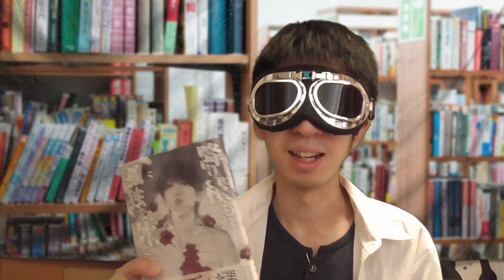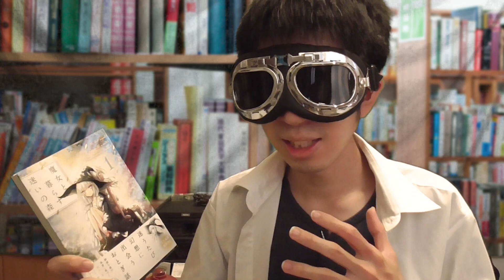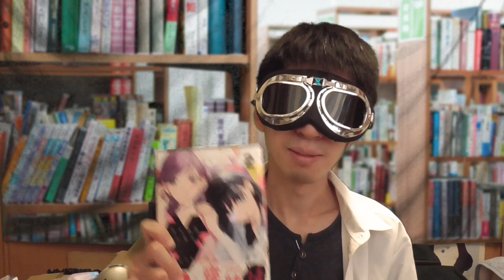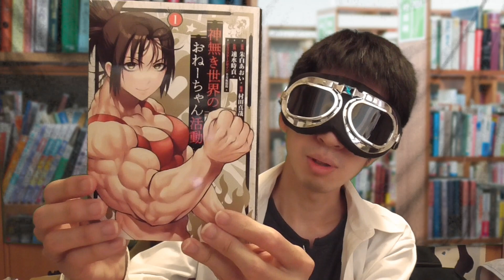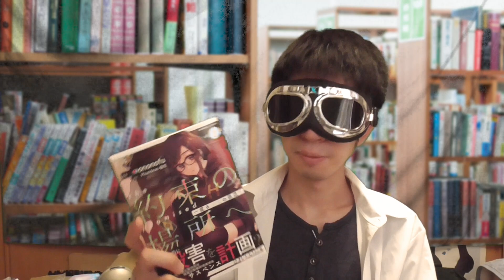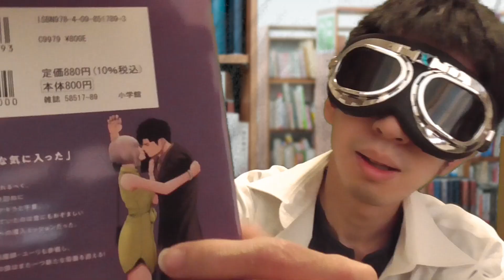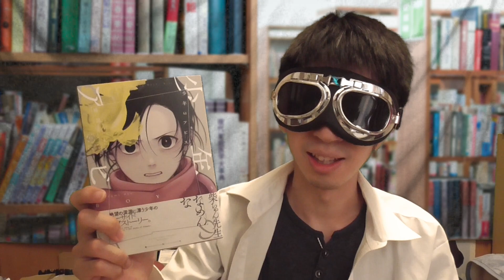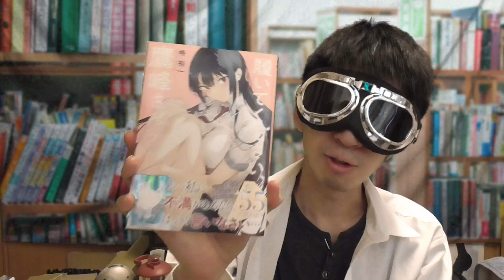【約14000円】3月後半に買った19冊の漫画紹介【作画＆雰囲気がすごい新作キタ！】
遅くなってすみません！
ジャンル一覧【SF、バトル、ラブコメ、サスペンス、ファンタジー、恋愛】

購入漫画を動画より早く紹介してます！

このチャンネルでは漫画紹介YouTuberバルコンが、
本棚にある漫画や購入品の紹介等をしています。